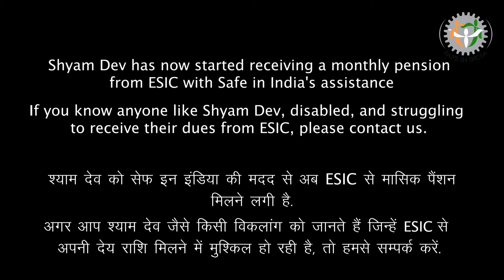Shyam dev I A song unsung I A workers voice on accident in automotive supply chain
About Video
'Shyam Dev Pandit: a Song unsung' is voice of a migrant worker, Shyam Dev  who lost fingers in multiple accidents in automotive supply chain.

About Safe In India

Thousands of factory workers lose their hands or fingers, every year, in crush injuries in the auto-sector manufacturing, mainly as a result of poor safety culture and high productivity pressure. Most of them, working in smaller factories for large auto brands, get little support from management. Their health-care and compensation from Employees State Insurance Corporation (ESIC), where eligible, is often excessively bureaucratic and late. Many of them return to their villages having lost their fight with the inefficient and unsupportive system.

Safe-in-India Foundation (SII), a section 8 company, promoted and supported by the 1991 batch of Indian Institute of Management, Ahmedabad (IIMA91), focusses on three areas :

(a) provide free assistance to injured workers in their health-care and insurance claims from ESIC in Gurgaon,

(b) Use this experience and data to influence ESIC to improve their services to all workers in Gurgaon and nationally, and

(c) Influence auto-sector to prevent these accidents in their supply chain.

To know more about Safe in India visit our